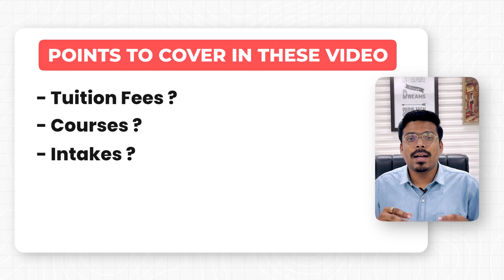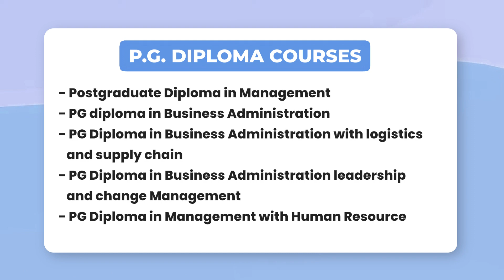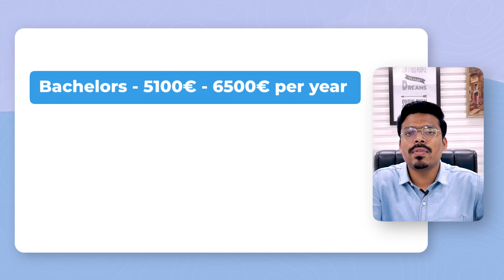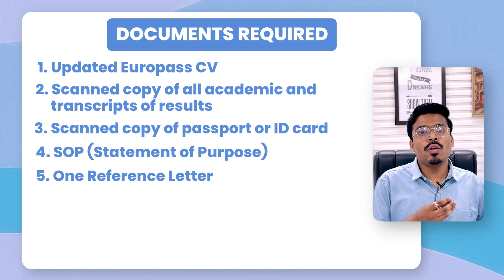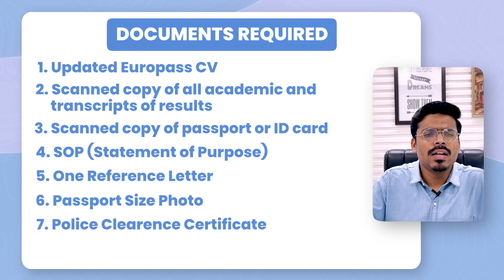Global College of Malta: Everything You Need to Know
Thinking about studying abroad? Consider Global College Malta, one of the Mediterranean's top private institutions!

This video covers everything you need to know, including:
• Courses offered: Bachelors, Masters, & PG Diplomas in Business, Management, & more! (e.g., Bachelor of Arts in Tourism & Event Management, Master of Science in Marketing Management)
• Tuition fees: Starting from €5100 per year for Bachelors.
• Intakes: Multiple intakes throughout the year for both Bachelors and Masters.
• Documents required: CV, transcripts, Police Conduct Certificate, English language test scores (like IELTS), & more.
• Eligibility criteria: Passing marks in previous studies, interview, and English language proficiency.
• Admission & Visa procedures: Step-by-step guide, including document requirements and support from the College.
• Living expenses: Estimated around €400 per month.

This is your chance to study at a prestigious institution in a beautiful Mediterranean location!

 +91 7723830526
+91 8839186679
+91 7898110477